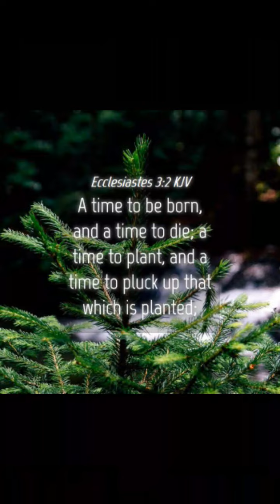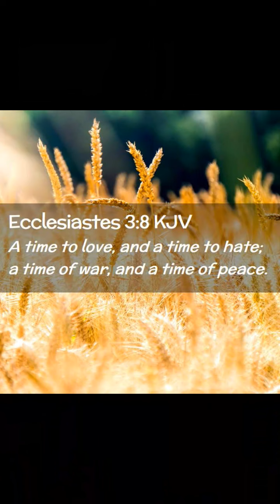GOD HATH MADE ALL THINGS BEAUTIFUL IN HIS PERFECT TIME